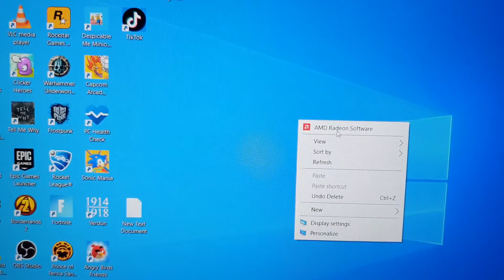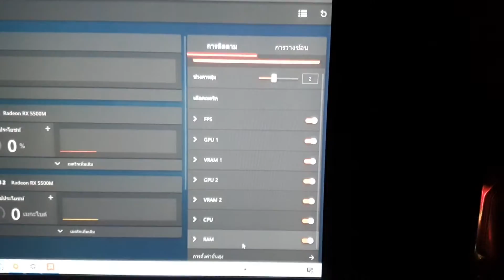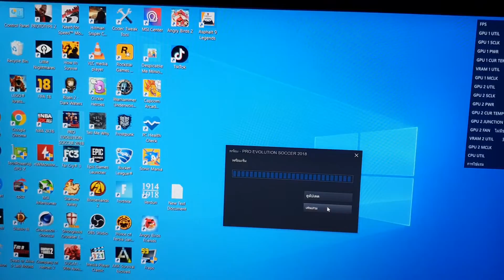เช็คเฟรมเรท (Framerate) บนคอมพิวเตอร์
เป็นตัวที่ติดมากับโปรแกรม ของการ์ดจอ amd ครับ